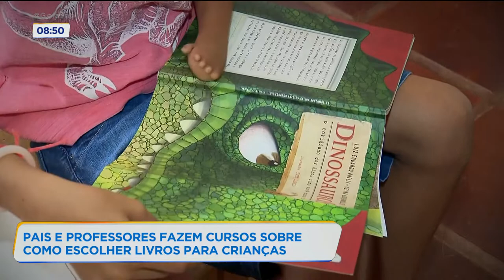PAIS E PROFESSORES FAZEM CURSOS SOBRE COMO ESCOLHER LIVROS PARA CRIANÇAS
Quero te fazer duas perguntas: você incentiva seu filho a ler? e sabe como escolher os livros? parece simples, mas essa tarefa é importante na formação da opinião das crianças. Existem até cursos para pais e professores sobre como fazer essa seleção de obras.